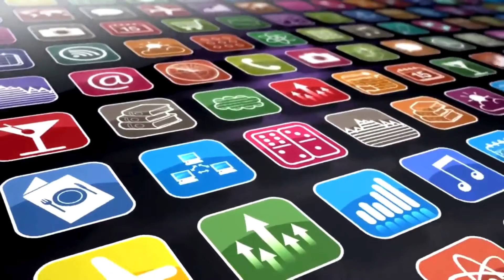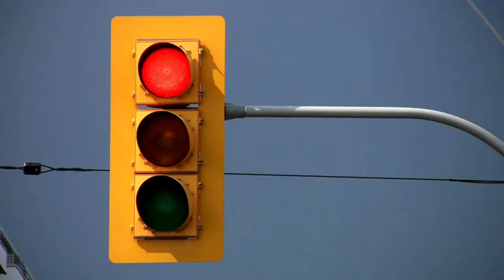Maths for kids| What shape is it? | Guess What! | Student Book 1 | Unit 4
Cambridge | Guess What! | Student Book 1 | Unit 4 | CLIL Maths | What shape is it? | Course Video | Teacher Resources

Guess What! British English is a highly visual six-level course.
This video is for Pupil's Book 1 |  Unit 4 | CLIL Maths | What shape is it?

Guess What! Level 1 | Pupil's Book 1 | British English
AUTHORS
Susannah Reed, with Kay Bentley
ENGLISH TYPE
British English | CEF level A1

Are you ready to explore? Why do whales jump out of water? What makes our bodies move? Guess What! is a six-level course that invites children to explore the world through engaging facts, amazing photography and captivating video. The highly photographic Pupil's Book Level 1 brings lessons to life with engaging characters, topics that spark children's curiosity, and a wide variety of activities, including humorous contextual dialogues, songs, chants, games, stories illustrating social values, functional dialogues, and role play. There are plenty of opportunities for developing children's thinking skills and their knowledge of other subjects in the CLIL lessons.

In Guess What! Pupil's Book 1 series
Introduction | Hello | CLIL Art | What color is it?
Unit 1 | School |  CLIL Science | What material is it?
Unit 2 | Toys | CLIL Science | Is it electric?
Unit 3 | Family | CLIL  Geography | What continent is it?
Unit 4 | At Home | CLIL  Math | What shape is it?
Unit 5 | My Body | CLIL  Science | What sense is it?
Unit 6 | Food | CLIL Science  | Where is food from?
Unit 7 | Actions | CLIL Math | What's the number?
Unit 8 | Science | CLIL Science | How do animals move?